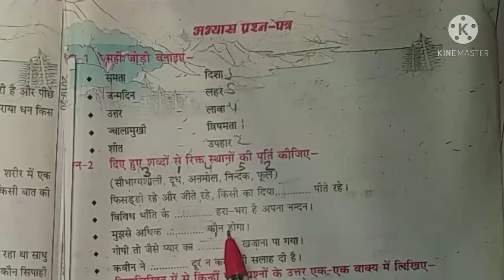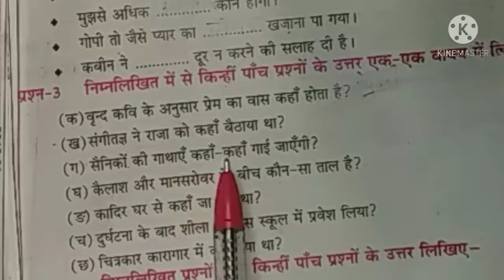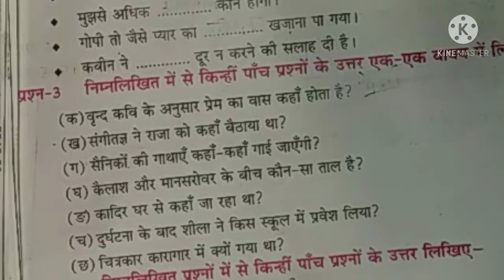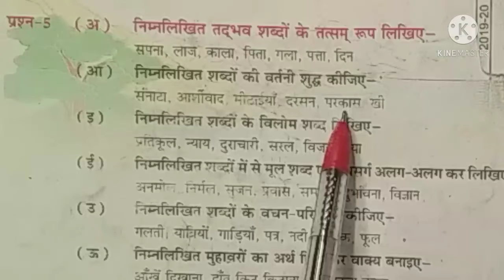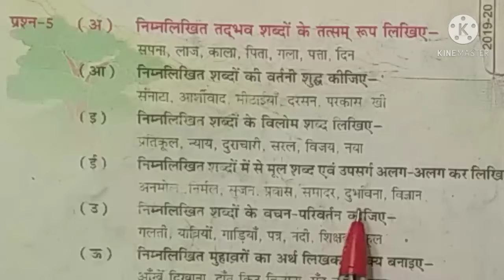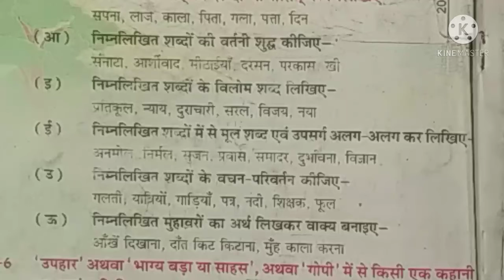कक्षा 7वीं हिन्दी अभ्यास प्रश्न-पत्र